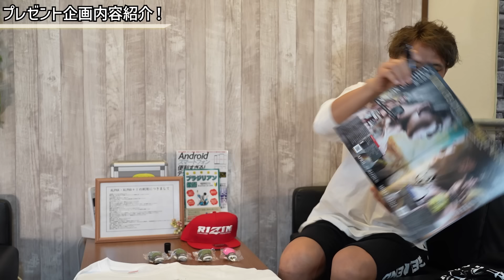金原正徳が直接お伝えしたい事があります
メンバーシップ【金ちゃんのMMA大学】を開講します！
〜1年生プラン　月額490円〜

特典１　ここでしか聞けないお話し
オープンには話す事ができない〇〇な話しや、ぶっちゃけ話しなど、メンバーシップ限定動画で公開します

特典２　応援チケットや応援Tシャツやグッズの優先購入
金原が出場する試合での応援チケットが購入でき、試合やジムで限定で作成する応援グッズを優先で購入できます

特典３　気まぐれLive配信
メンバーシップ限定で気まぐれLive配信を行います！誰かが不快になるようなチャットはNGです。意見は大いに歓迎します！

特典４　不定期開催！応援感謝プレゼント企画
メンバー限定でRIZINグッズにサインをしてプレゼントしちゃいます！

特典５　MMAテクニック解説動画
RIZINで実際に使用されたテクニックなどを深掘り解説します！

⚠️スマートフォンアプリからはメンバーシップに加入する事ができません。スマートフォンで登録する際は必ずブラウザ（Safari、Chrome）からyoutubeを立ち上げる必要があります⚠️
*PCでの登録を推奨します*
スマートフォンによる
1. 下記URLよりGoogle ChromeかSafariなどの外部ブラウザを選択
2.メンバーシップを長押し→開く（外部ブラウザが選択されている事を確認）
3.右上のログインからGoogleアカウントへログイン
4.メンバーになる、からメンバーシップへ加入できます

加入後はyoutubeアプリからもメンバーシップコンテンツを楽しんでいただくことができます。

ファンレターやプレゼントの送付先
190-0022
東京都立川市錦町2-3-19 浅田ビル2F
リバーサルジム立川ALPHA
金原正徳の金ちゃんTV 宛

◇金原正徳の教える格闘技ジム

初心者専用格闘技ジム
リバーサルフィットネススタジオALPHA+1